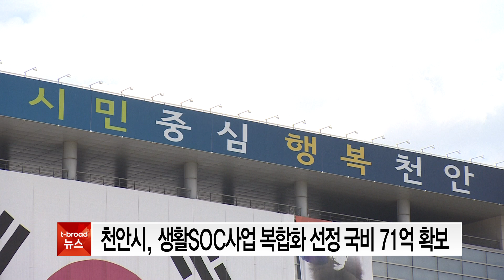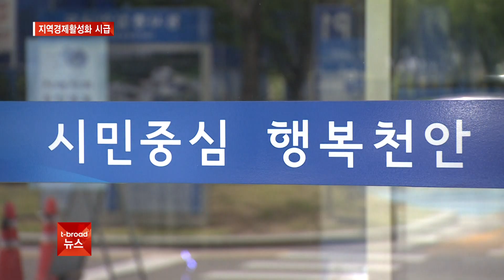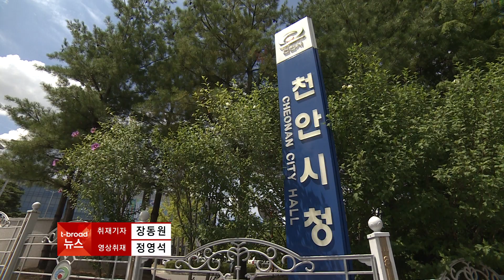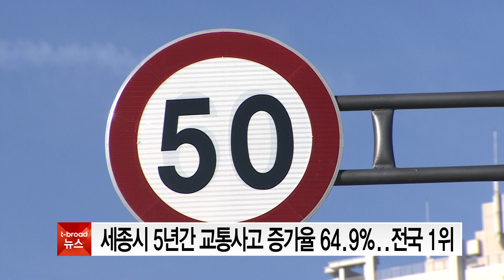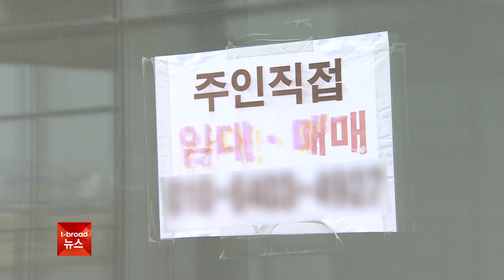19년 10월 08일 (화) 6시 뉴스 - 아산 용화체육공원 민간 공원 본격화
- 아산 용화체육공원 민간 공원 본격화
- 세종시 국감, 국화 세종의사당 부각...상생발전 주문도
- 아산 배방서 시내버스-승용차 추돌...1명 사망
- 세종시 5년간 교통사고 증가율 64.9% 전국 1위
- 천안시 생활SOC 복합화 선정 국비 71억 확보

※ 티브로드 중부뉴스 - 오후 6시 YouTube Live! ※